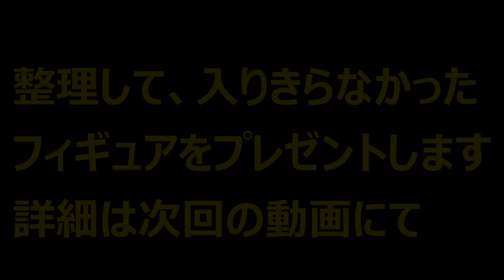数年ぶりにフィギュアケースを掃除してみた。フィギュアのプレゼント企画の告知もあります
数年ぶりにフィギュアケースを掃除しましたが、かなり大変でした・・・
ほこりが凄いですわ。
ガラスで覆っててもホコリって溜まっていくんですよね・・・

整理して手放そうと思ったフィギュアをプレゼントします!
応募方法やプレゼントするフィギュアは次回の動画で詳細を説明します。

オープニング：パステルハウス
メインテーマ：のんびり探検
フィギュアケース紹介＆大掃除のテーマ：おもちゃであそぼう
エンディングテーマ：popでかわいいダンス曲